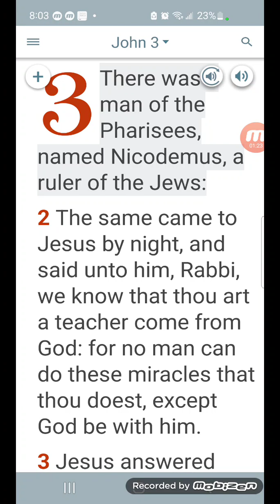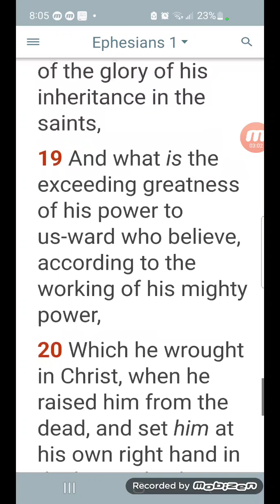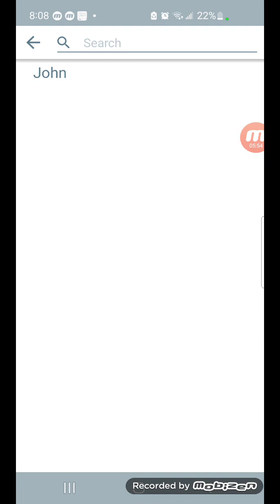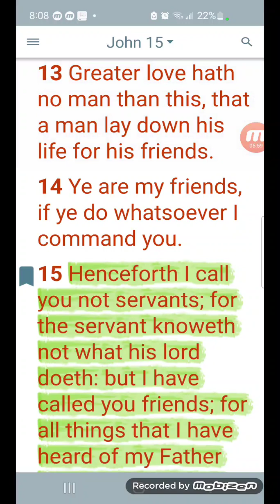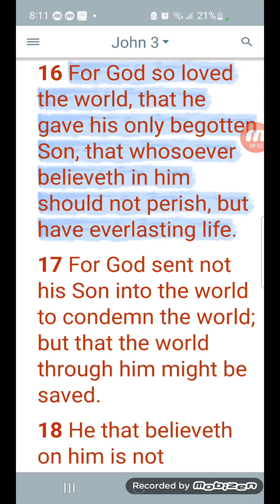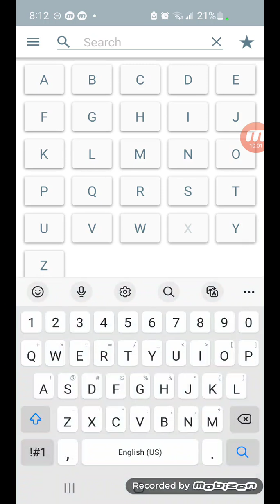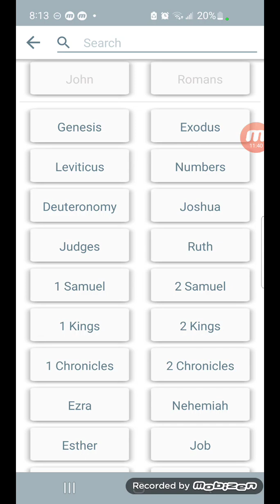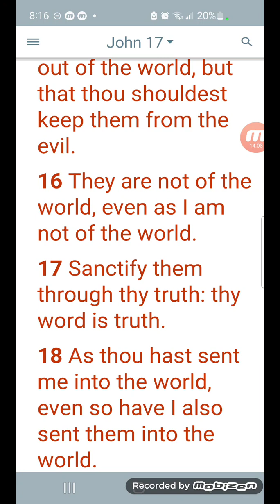Yahawashi love is unimaginable